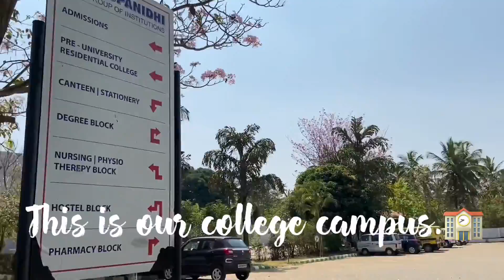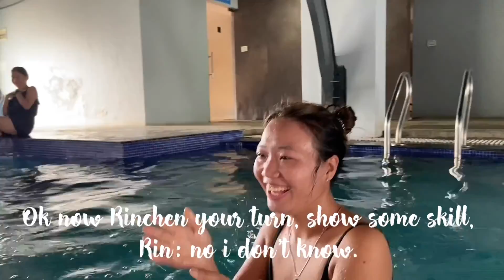Who can swim better?? (Tibetan vlogger)pemkoe girls.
Plz do comment on comments section..??
Who can swim better n who can be best swimmer??
summer times..